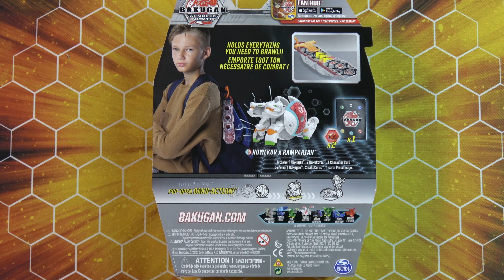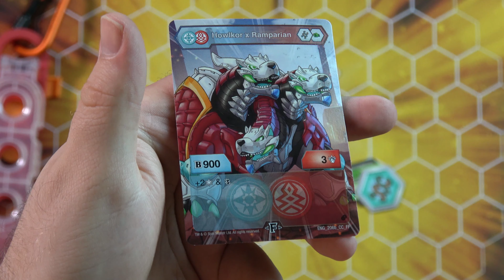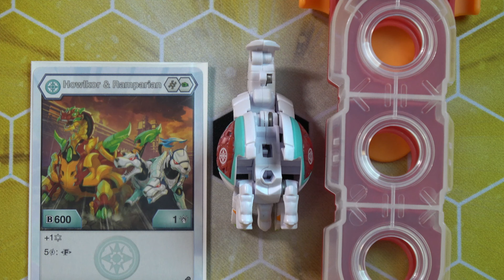Bakugan Howlkor X Ramparian Baku Clip Unboxing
An eBay Seller Listing